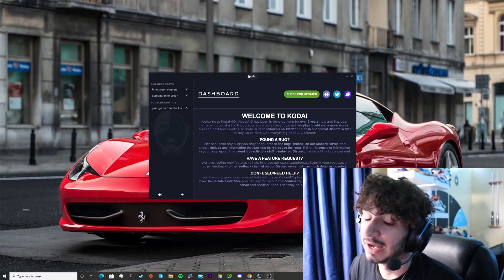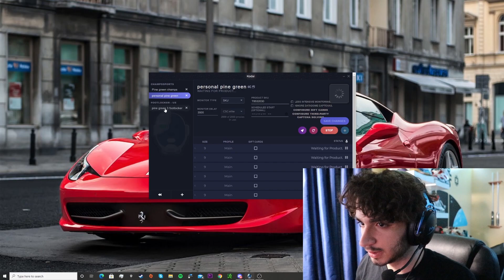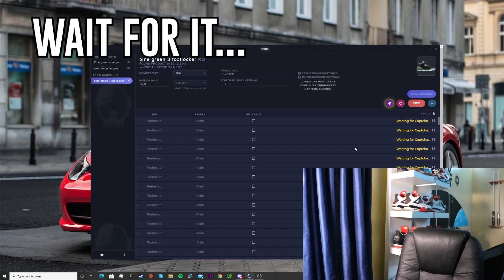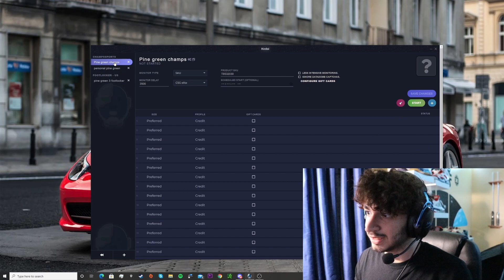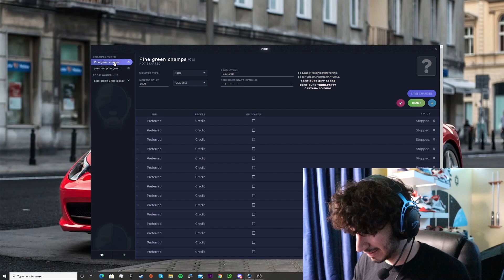JORDAN 3 PINE GREEN KODAI LIVE COP! - How To Sneaker Bot Ep.19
My setup

My Camera: Canon Rebel t7i
Lighting set up
Mic I use
Sneaker accessories
Crease Guards
Cleaning kit
Protect your sneakers with crep
Keep your shoes smelling fresh